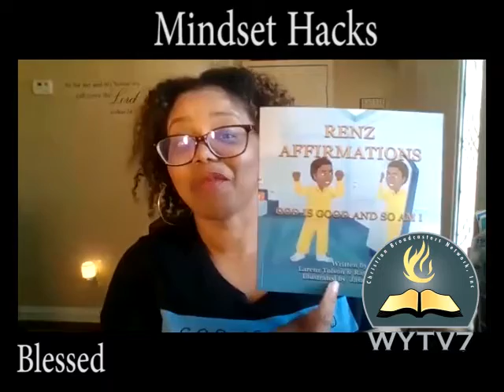April Showers of Knowledge - Mindset Hacks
In this episode of Blessed, my sisters, Rosalind Ralleigh and Sherry Tolson, and I share our mindset hacks to live a blessed life. Rosalind is a hair stylist and life coach and Sherry is an educator and Behavior Improvement Specialist.